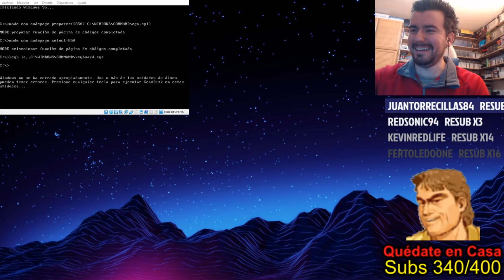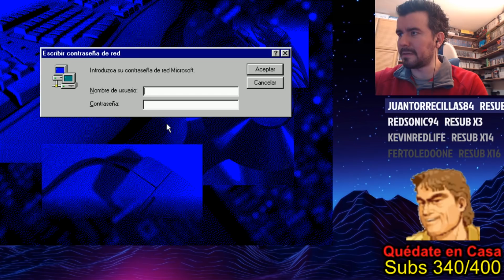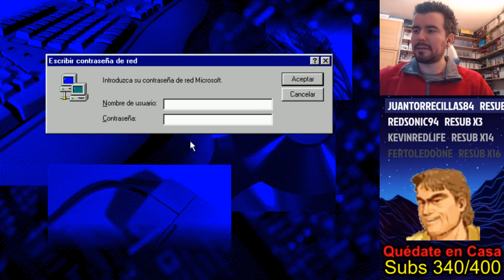MEJORES MOMENTOS EN DIRECTO - Abril de 2020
Otro mes más lleno de magia. Nos vemos el jueves por la tarde.